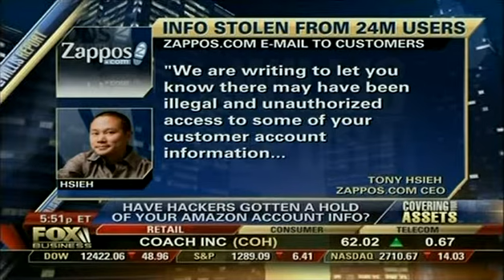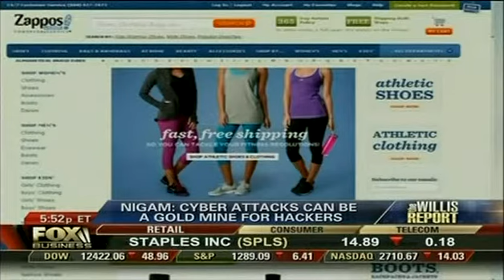Hemanshu Nigam on The Willis Report 01-16-12